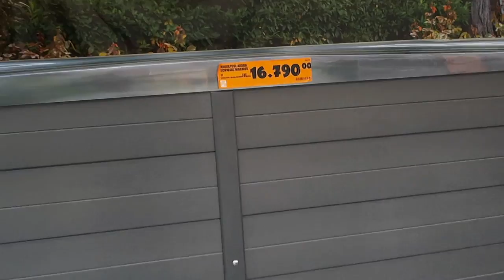[DIY] Comment construire un jacuzzi soi-même, même si tu sais pas planter un clou!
ci-dessous → liste détaillée du matériel nécessaire pour construire ce
→ les astuces de fabrication. Notamment l'astuce pour cintrer le tube de cuivre sans le plier.

PDF + une vidéo détaillée.

Je te propose ici l'exercice de construire un jacuzzi soi-même, et ceci même si tu n'es pas très à l'aise de tes mains, que tu es un-e bricoleur-euse du dimanche.

Moi j'aime faire des soirées jacuzzi pour les anniversaires, pour les passages à la nouvelle année, et j'en ai même fait un pour mon mariage. Là il faut un jacuzzi XXXL ... il faut de la place !

Il est nettement plus avantageux de construire soi-même un jacuzzi géant !

Ça fait une bonne quinzaine d'années que je construis des jacuzzi. J'ai testé de nombreuses techniques plus ou moins efficaces, plus où moins portables, plus ou moins souples (pour 2 ou 20 personnes ?)

Là j'arrive à une solution qui est pas trop mal:

- Je construis un bassin avec des panneaux de bois, des panneaux d'isolation (ça change tout!) et une grande bâche.
- Je chauffe l'eau en la faisant tourner dans un circuit avec un serpentin en cuivre posé au dessus d'un feu de bois.
- En 2h, j'ai de l'eau à plus de 40° (pour un jacuzzi d'au moins 4 personnes)
- ... et pour les bulles, j'ai un tapis à bulle...
- C'est écologique (chauffage au bois), c'est ludique, c'est une expérience qui reste dans les mémoires.

Tout le détail pour construire ce jacuzzi par ici, avec la liste du matériel: